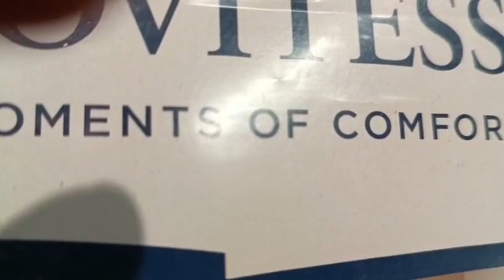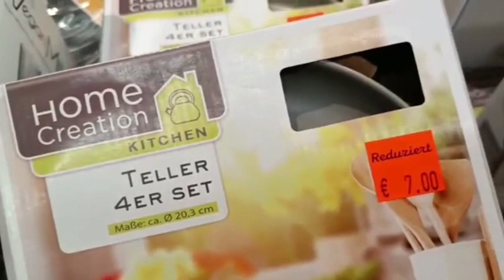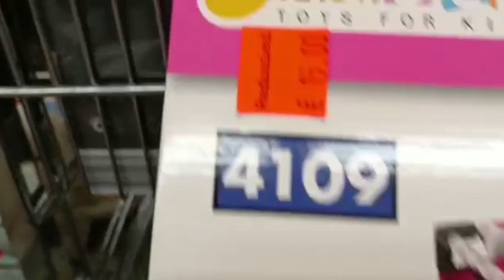Aldi main sale| dusron ke bare main janie zaroor lekin kisi ki bebasi pe khush mat hun |ramzan vlog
vlog
ramadan vlog
ramzan vlog
vlogs,ramzan
ramazan vlog
ramadan vlogs
daily vlog
sehri vlog
iftar vlog
ramzan mubarak
ramazan
roza vlog
ramzan video